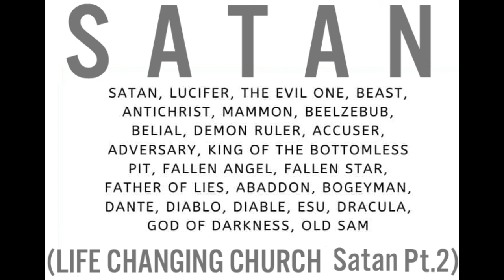2022-03-27 Sunday School (Deacon George Hobbs) (Satan Pt.2)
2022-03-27 Sunday School (Deacon George Hobbs) (Satan Pt.2)